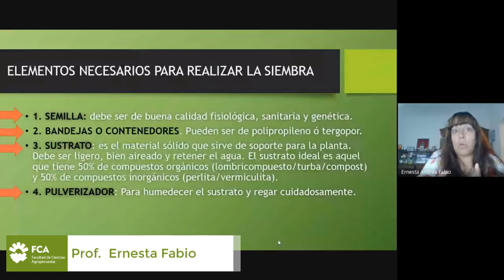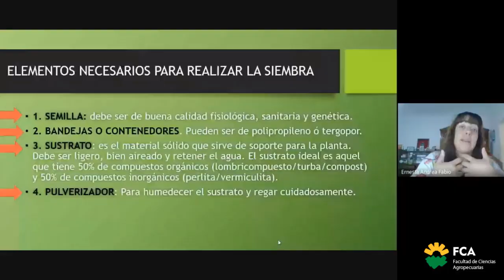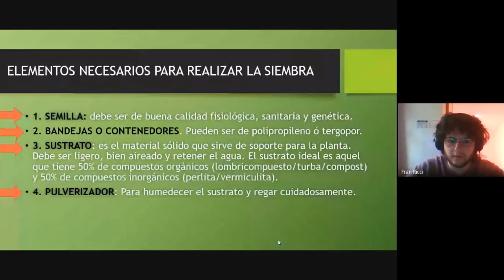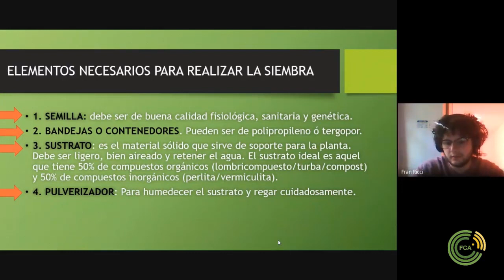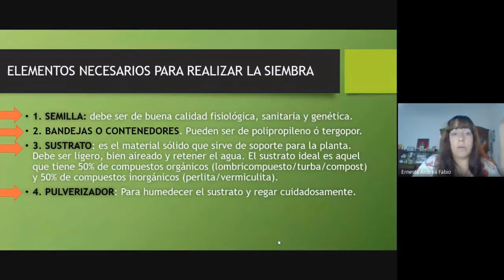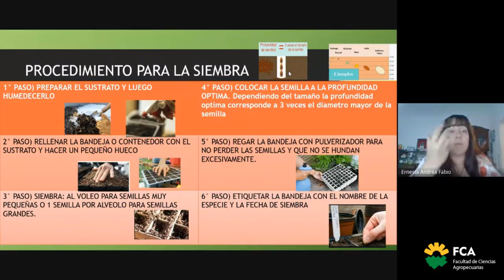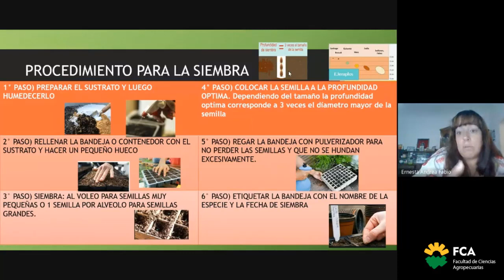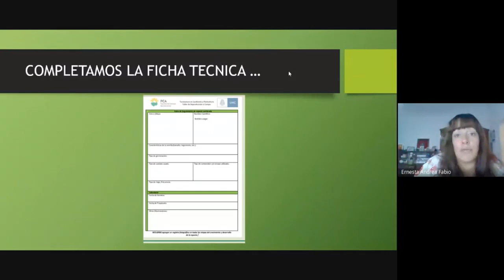Recolección y siembra de semillas de especies florales en almácigos (Parte 2)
Espacio Curricular: Taller de Reproducción a Campo
Tema: Recolección y siembra de semillas de especies florales en almácigos (Parte 2)
Docente: Ernesta Fabio